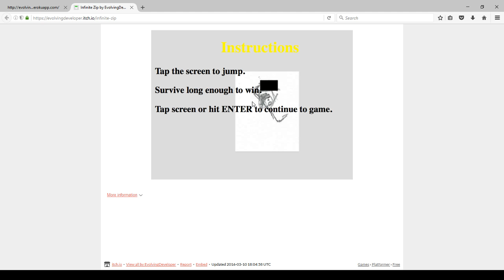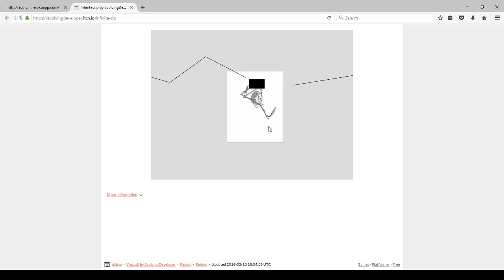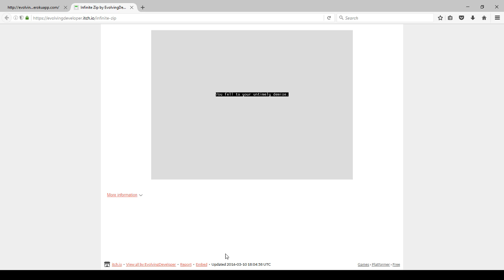Infinite Zip Demo with Dev Commentary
This is the third game I made in 2015.

It is a really small "infinite" runner game I made where I taught myself a little bit about how Monkey-X handled animation.